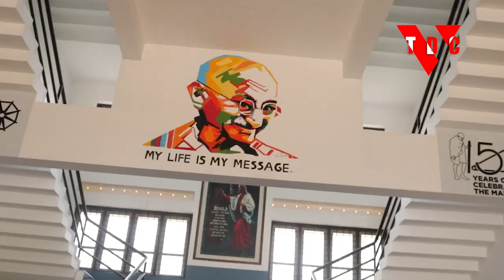PART 2 - BEHIND THE STORY OF SUCCESS : AMRUTHA MURALI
AMRUTHA MURALI - PART 2

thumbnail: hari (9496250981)